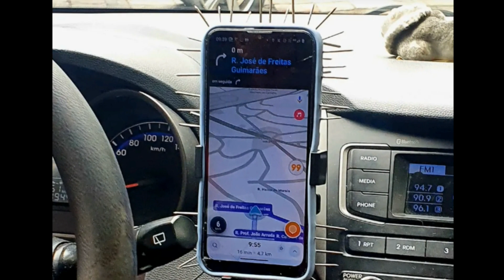Passageira flagra motorista de app em SP com capa de celular cheia de pregos (ÚLTIMAS NOTÍCIAS)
APOIE O CANAL: Pix  a337f395-1c6a-49e2-a54b-7ff5d6ef99cb

NOTÍCIAS ANTERIORES

Segundo a mulher, motorista disse que criou estratégia antifurto para tentar evitar que o celular fosse levado no trânsito. Gangues espalhadas pela cidade estouram vidros para levar aparelhos.

Uma passageira flagrou um motorista de aplicativo usando uma capa de celular com pregos durante a corrida para se proteger de assaltos. A situação ocorreu durante uma corrida para a Zona Oeste de São Paulo, na tarde desta terça-feira dia(3).

Segundo a passageira, que não quis ser identificada, durante a viagem ela e o motorista conversaram sobre como a capital ficou mais perigosa e, por isso, ele contou que improvisou uma capinha com pregos para evitar que alguém tente pegar o aparelho.

No ano de 2022, a cidade de São Paulo registrou mais de 200 mil ocorrências de roubos e furtos de celulares, o que representa um caso a cada três minutos, em média, como mostra o vídeo abaixo.

Aumento de ocorrências em 2022
De acordo com um levantamento exclusivo do Monitor da Violência do g1, em parceria com o Fantástico, feito com base nos dados de boletins de ocorrência disponíveis no site de Transparência da Secretaria de Segurança Pública (SSP) do estado.

Foram feitas 202 mil ocorrências de roubo e furto de celular na capital paulista em 2022.
Esse número representa uma alta de 12% em relação ao ano de 2021, quando foram feitas 179 mil ocorrências.
Uma parte considerável dos casos acontece na região Central da cidade. Os distritos policiais dos Campos Elíseos e Sé lideram o ranking do maior número de registros, com 11,4 mil e 10,2 mil, respectivamente.
A via da capital menos segura para os donos de celulares foi a Avenida Paulista, que teve 5,3 mil registros de roubo ou furto no ano.
A Paulista, inclusive, tem quase o dobro de casos que a segunda colocada, a Avenida do Estado (2,9 mil).
3 a cada 10 casos acontecem no período da noite.

Por g1 SP — São Paulo

Créditos imagem(Foto):Arquivo pessoal